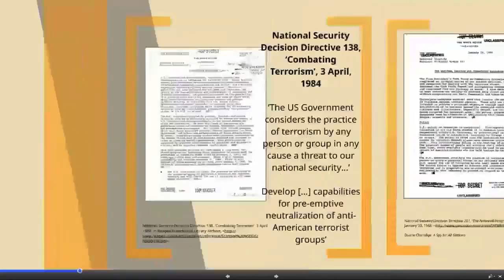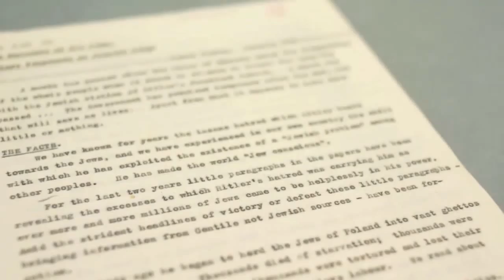Studying History at the University of Southampton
I was approached by the University of Southampton to write music for a promotional video for the history department, however it was never used.